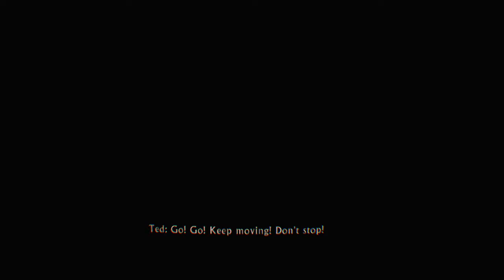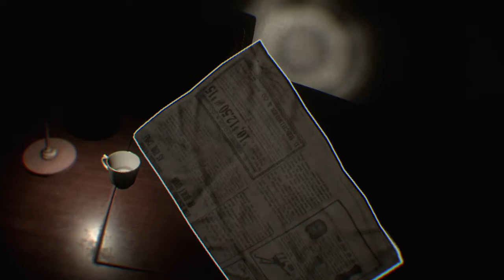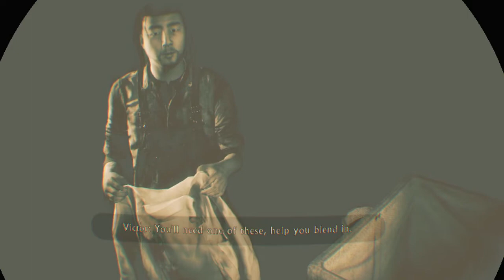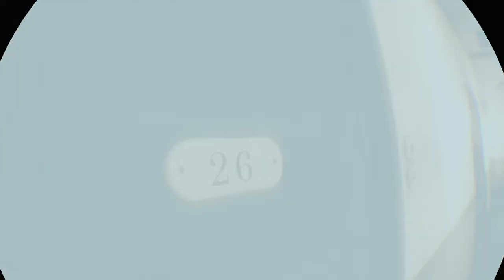The Inpatient save all walkthrough all memories part 4